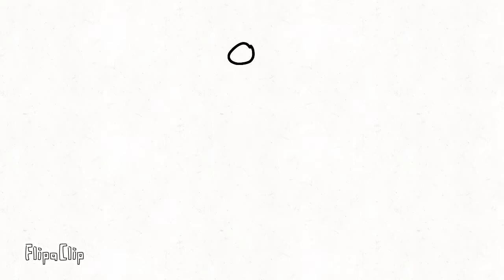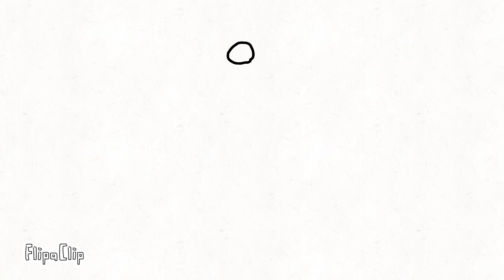A FlipaClip Video with over 10k+ frames. Full Stop Punctuation.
A fake Full Stop Punctuation Video. Idk why. But this is fake, credit to FlipaClip for the “real” watermark.